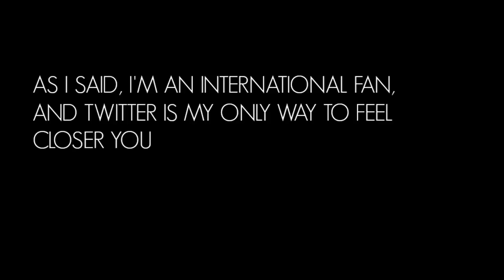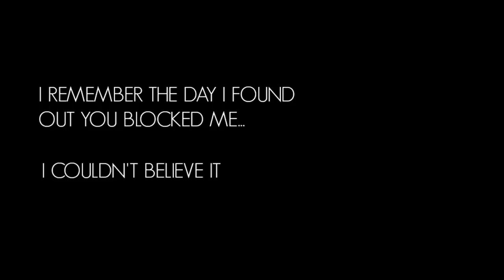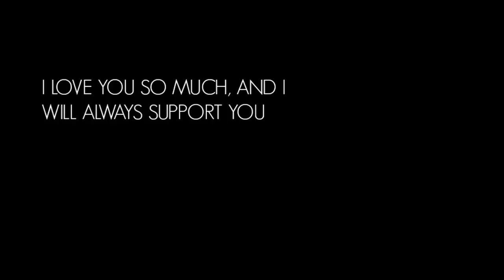jaymi hensley // when you're gone (apology video)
i've made this video because jaymi blocked me on twitter about a month ago, and i wanted to let him know how much i do love him, and that i'm really sorry for whatever i did...

carlos @wankerthirlwall